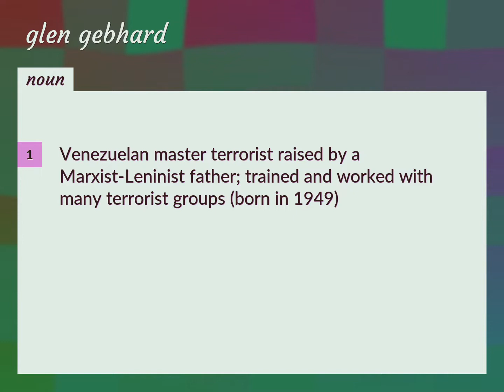Glen gebhard | meaning of Glen gebhard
What is GLEN GEBHARD meaning?